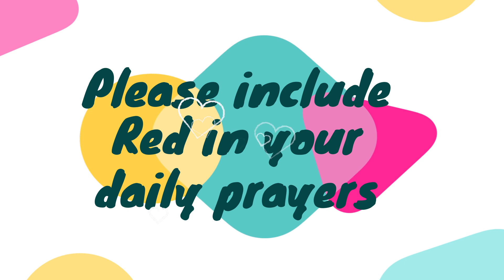Kulitan again with Red bago matulog! | Reds Journey TV